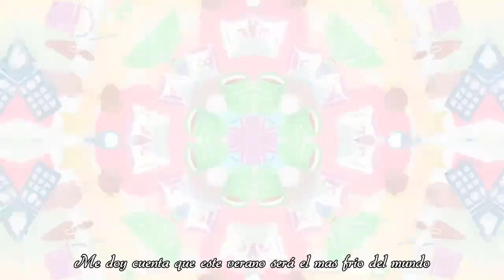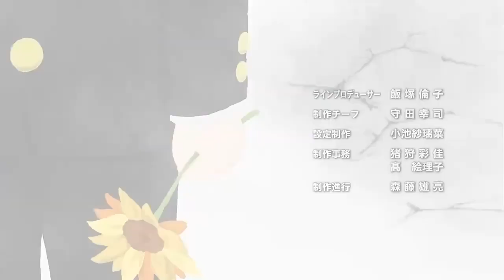Mob Psycho 100 Temporada 2 Post Créditos